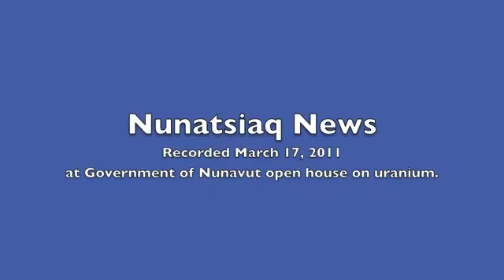Kevin Scissons, Canadian Nuclear Safety Commission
Kevin Scisson's explains the Canadian Nuclear Safety Commission's role in the regulation of uranium mining in Canada.